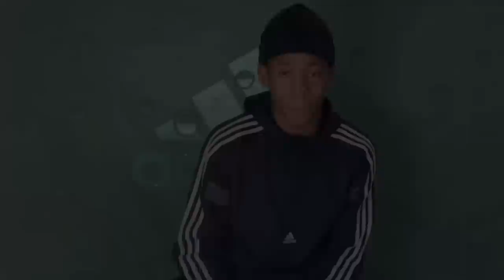Review Adidas X Ghosted FG X Falcon Peregrine Silver Metallic White Gold Metallic Firm Ground Boots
Reviewing Adidas X Ghosted FG X Falcon Peregrine Silver Metallic White Gold Metallic Firm Ground Boots
Adidas Football has unveiled its latest limited-edition football boot, and we review them  drawing on inspiration from the fastest animal on the planet: the peregrine falcon. Reaching speeds of up to 242 miles per hour, the falconidae is widely recognised as the fastest member of the animal kingdom.

Donning an eye-catching image of the bird on its lightweight upper, adidas’ new X Ghosted+ speed boots arrive in a “Silver Metallic” and “Cloud White” colorway sat on a pink-hued midsole.

Comprising a sprint spike-style forefoot alongside a springy carbon fibre insert, these limited-edition boots — which come in a colorful presentation box — have been designed to propel and improve sprint form with every stride.

00:00 Intro why I left NIKE for ADIDAS
05:50 Reviewing  Adidas X 19.1 SG - Silver
11:11 Reviewing Adidas X Ghosted+ FG x PF Limited Edition
22:44 On the feet - Adidas X Ghosted+ FG x PF Limited Edition
25:45 Overall Ratings